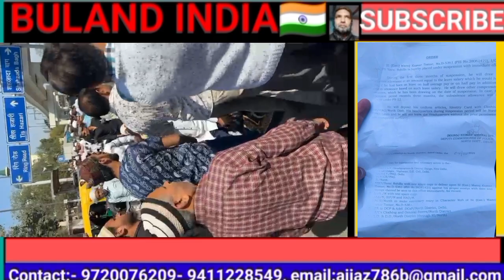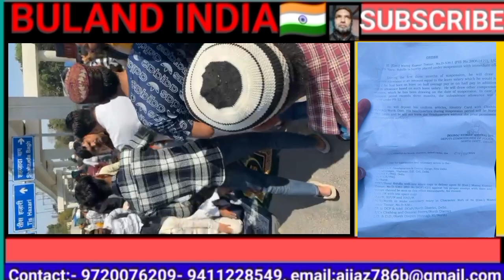नमाजियों पर लात मारने वाला पुलिस कर्मी बर्खास्त, पुलिस कर्मी ने माहौल खराब करने की की थी कोशिश